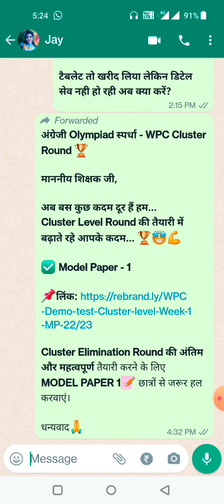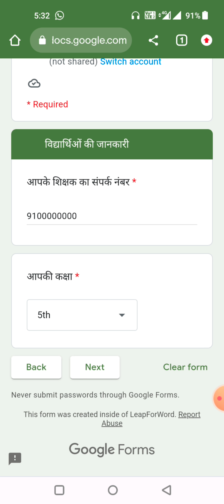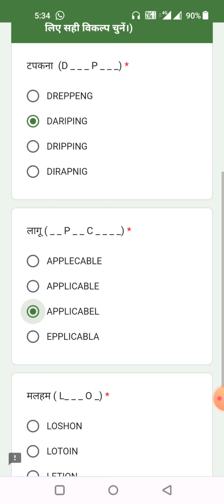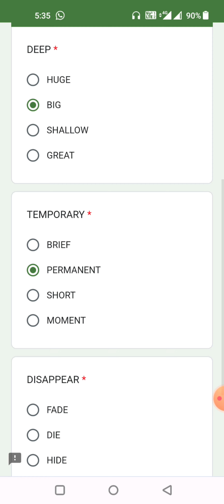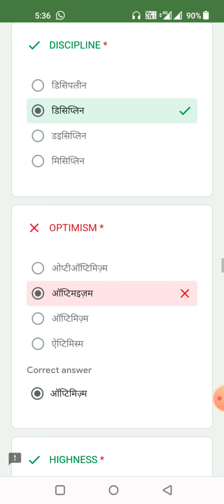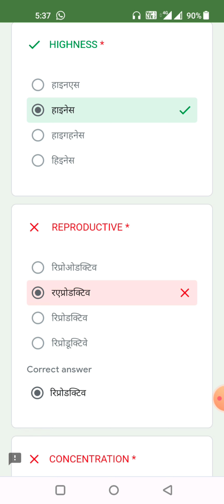ओलम्पियाड प्रैक्टिस टेस्ट लिंक | छात्र ऑनलाइन करें अपना अभ्यास | Olympiad Exam 2023 practice link.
ओलम्पियाड प्रैक्टिस टेस्ट लिंक।
छात्र ऑनलाइन करें अपना अभ्यास।
Olympiad Exam 2023 practice link.

👆👆फेसबुक पेज "Jay Ka Page" कृपया फॉलो करें।।🙏🌹

👆👆OMR शीट की पीडीएफ फ़ाइल डाउनलोड करें।

👆🏻👆🏻प्रैक्टिस टेस्ट लिंक।